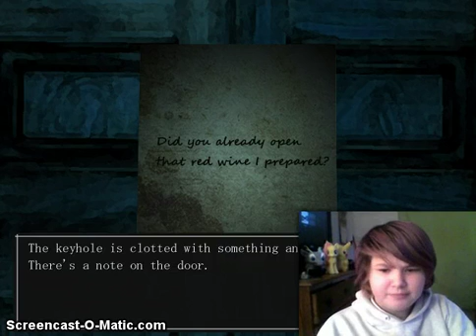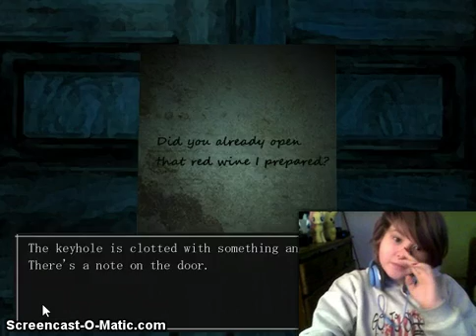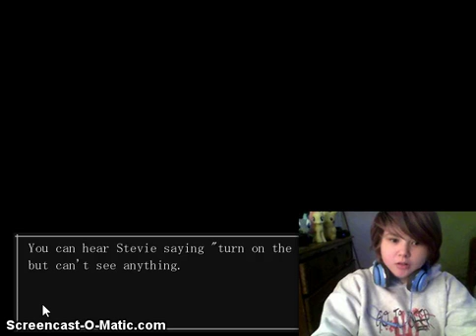The Boogie Man w/ MLucario |Part 3